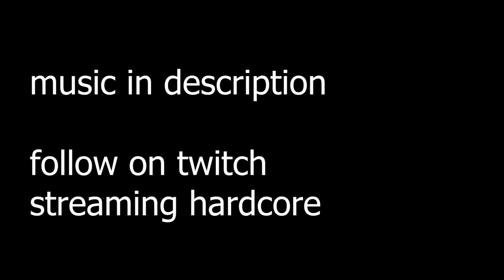2 warriors MAK'GORA for BIS level 5 axe (Hardcore WoW Official)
erebus - cha

more proof vanilla wow is the greatest video game ever made

WoW Wrath of the Lich King PvP Vargath Failz Septagonally Thugwaffle Payo Payowow World PvP World of Warcraft Classic Shobek